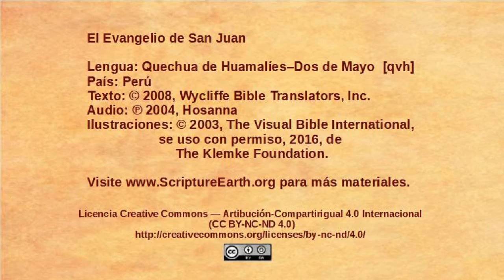Quechua Huamalíes-Dos de Mayo – John 5:16-47 - Jesus defends his authority [qvh]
Scripture Videos from the Gospel of John in Quechua Huamalíes-Dos de Mayo of Peru. [qvh]